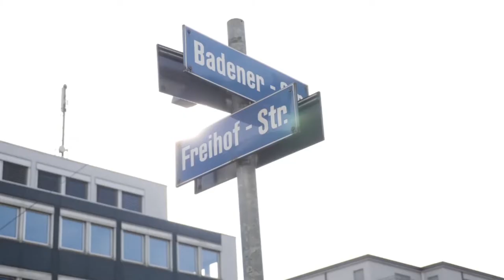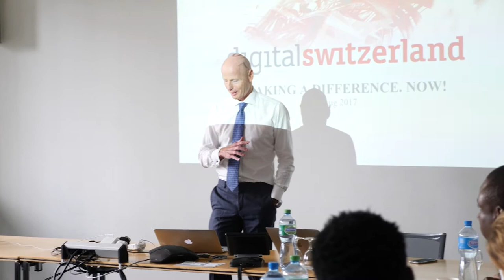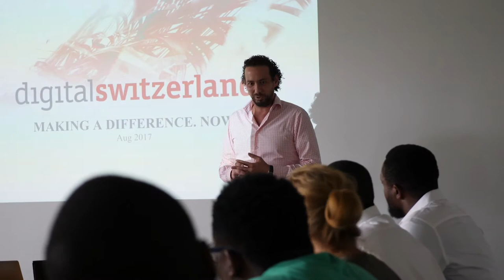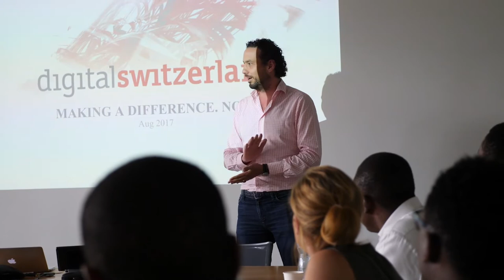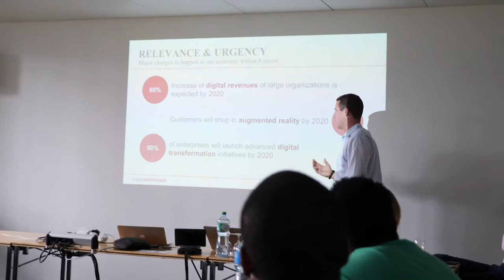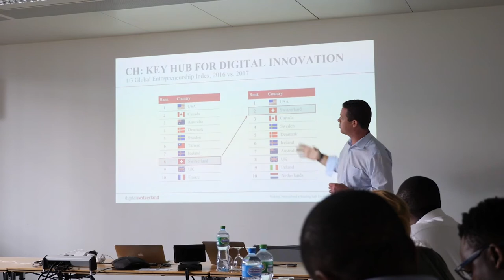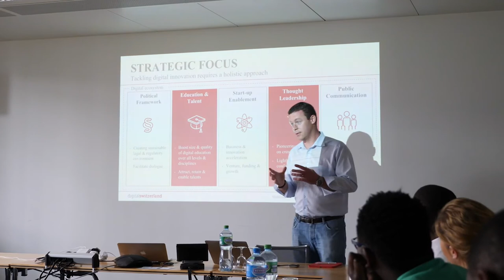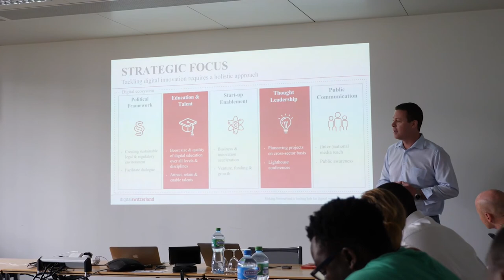Presentation by Ringier AG, on the PitchDrive Tour stop at Zurich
On the PitchDrive tour, the crew made a stop at Ringier AG in Zurich hosted by the CEO of Ringier, Marc Walder and some of Ringier's executives.

With over 120 newspapers and magazines, over 70 portals, over 40 mobile apps and a printing business, the family owned company Ringier is an internationally active media group in Switzerland, with an integrated and diversified value creation chain. Founded in 1833 in Zofingen and based in Zürich.

Episode 2 - London - Tales From PitchDrive - FaceBook, CDC Groups, Live Pitching

Episode 3 - London - Tales From PitchDrive Campus London Pitch To Investors, Half Hour With Tom Ilube

PitchDrive: Pt 1 - 14 African Startups Pitch to Investors in London

PitchDrive: Pt 2 - 14 African Startups Pitch to Investors in London

PitchDrive, from CcHub, will see fourteen elite start-up founders from across Africa explore the incredible world of European start-up ecosystems through the eyes of the Google for Entrepreneurs partners in London, Amsterdam, Berlin, Zurich and Paris. Pitch to investors, explore global opportunities and learn from frontier markets.

About CcHUB Nigeria

CcHUB is a social innovation centre dedicated to accelerating the application of social capital and technology for economic prosperity. The technology hub is the first in Nigeria to serve as an Open Living Lab in which user-driven innovation is fully integrated in the co-creative process of new services, products and societal infrastructures.

CcHUB’s methodology is hinged on engaging a community of progressive stakeholders (end-users, subject matter experts, government agencies, businesses, academics, civil societies etc.) who bring their creativity and knowledge to play in co-creating solutions to social challenges faced by the average Nigerian through our open living labs. The resulting innovations are then supported to become sustainable market solutions by providing proactive business support, advice, mentorship and funding through our pre-incubation & research unit.